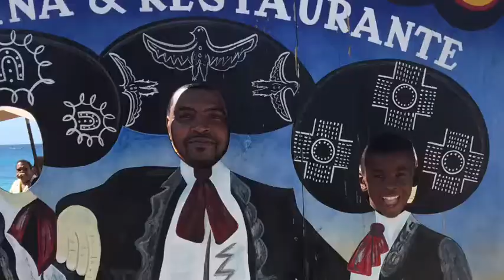The Jones Fam On The Loose